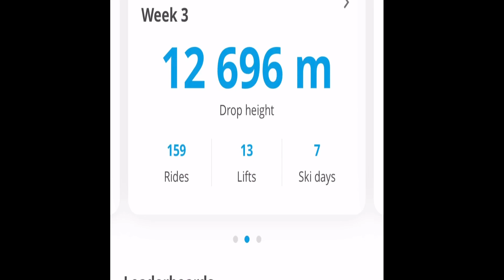Vlog Ski Trip SkiStar Sälen Day 7 วันสุดท้ายแล้ว อยากอยู่เล่นสกีต่อ เมียฝรั่งพาเล่นสกี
สกีรีสอร์ต SkiStar ตั้งอยู่ที่ Sälen ประเทศสวีเดน ซึ่งรีสอร์ตนี้เป็นรีสอร์ตที่ดีมากๆๆ มีเนินเขาความยากง่ายต่างกันไป ใครที่สนใจเข้ามาดูลิงค์เว็บไซต์ได้เลยค่ะ

Me and my family had a ski trip at SkiStar Sälen Sweden. This ski resort is one of the best ski resort in Sweden. I'm highly recommend if you guys looking for a ski vacation.